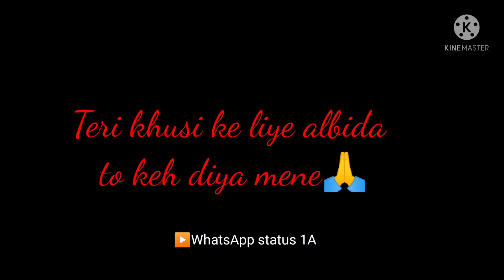Sad status 😭 Broken heart status 😔Shayri😭 sad Shayri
Status WhatsApp
emotional status
WhatsApp status
New status
sad status
love status
status video
Ansh pandit Shayri
Shayri sad